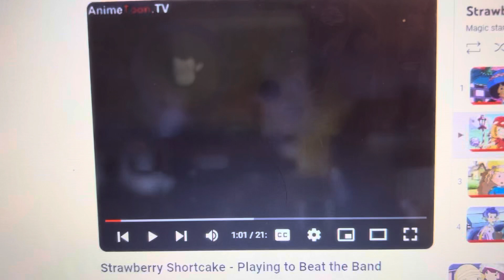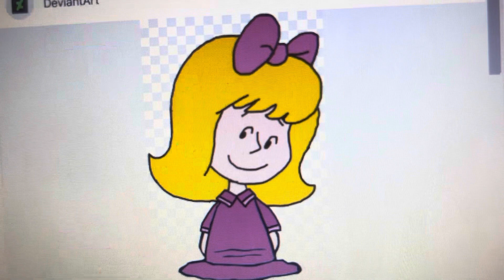Janice emmons and friends as Strawberry shortcake episode part 1 a new generation of Janice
For @CruzIbarraMartinez413 @heather1084 @AnnieTheLuckyGirl2007 @CaillouAnderson29 @StrangeMagic2015 @liftsurfer52 @yurianimate1363 @CookiesDoesWrapperOffline Bonus @PeanutsAndSanrioFan and others